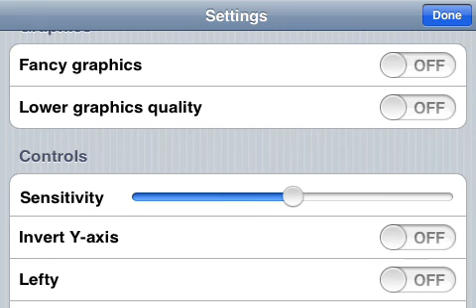A Few Things I Built In Minecraft PE 0.6.1.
Sorry I haven't been posting my let's play, when I updated it deleted my worlds :( So I might post it tomorrow.